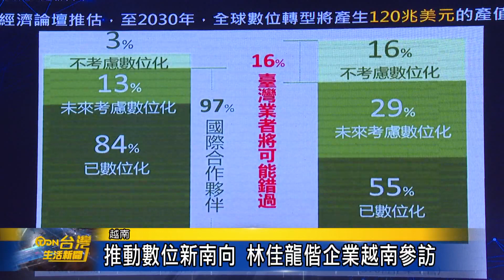推動數位新南向 林佳龍偕企業越南參訪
現在越南等東南亞國家 有越來越多臺商 從前總統李登輝時期 加上蔡英文總統 都積極推動新南向政策 也讓臺灣成為越南第四大的外資來源國 現在負責推動數位新南向的無任所大使林佳龍日前前往越南 透過一系列的參訪 會談和論壇活動 了解目前越南當地的經濟環境和臺商的營運狀況